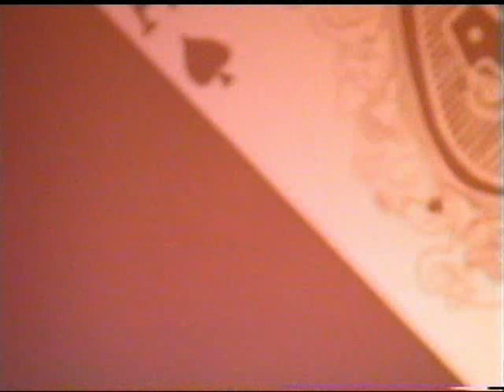Cindy - Lauper - Girls just wanna have fun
Playbackact tijdens het Playback festival Almen 2000, uitgevoerd door: Helen Dekker